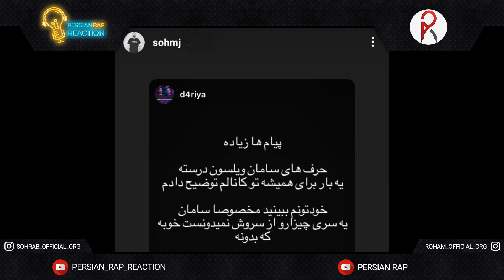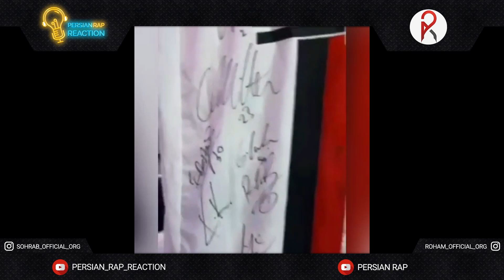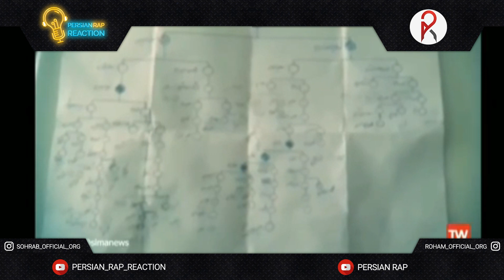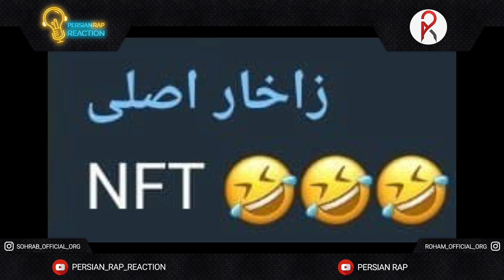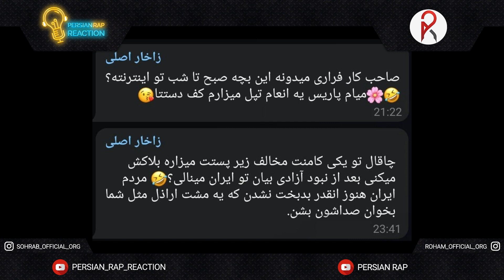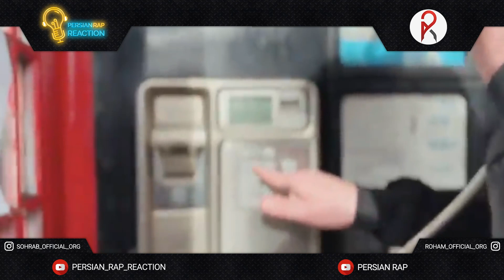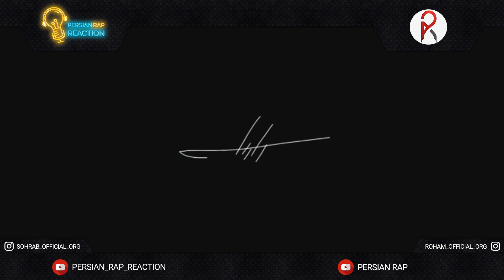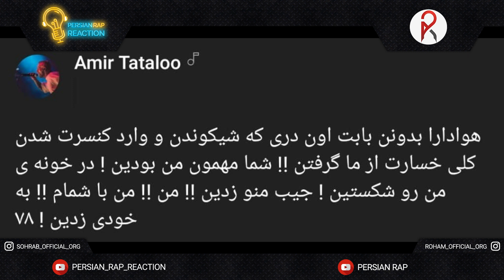Persian Rap News Ep 53 | اخبار پرشین رپ در هفته گذشته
بیننده پنجاه و سومین قسمت از برنامه اخبار پرشین رپ در کانال یوتیوب پرشین رپ باشید.

حتما نظر خودتون توی کامنت ها بنویسید.